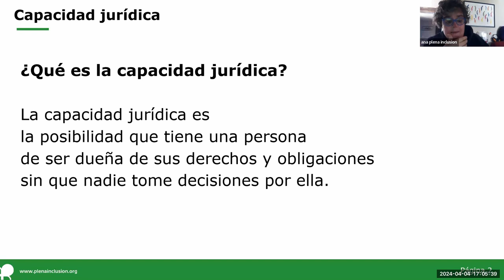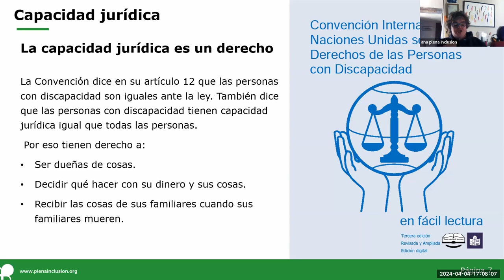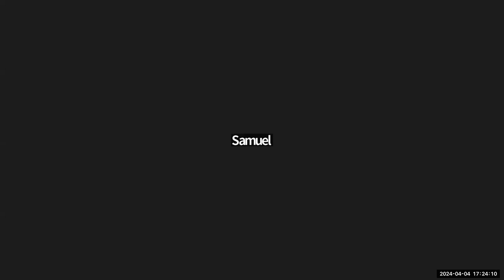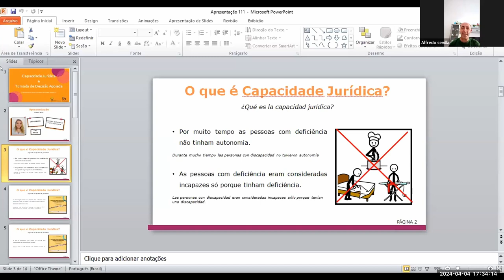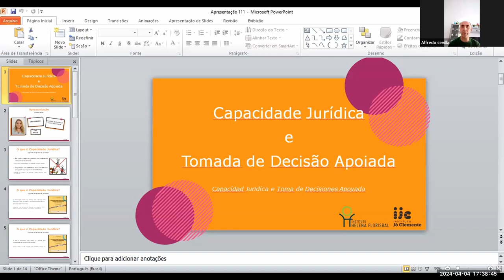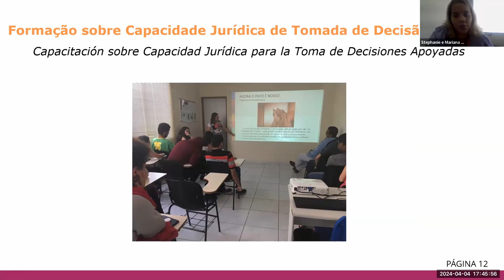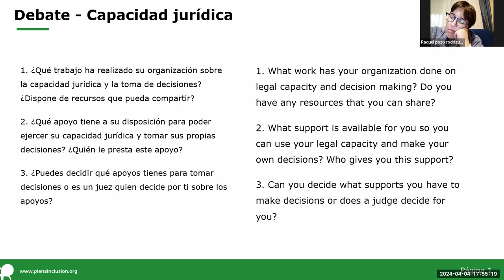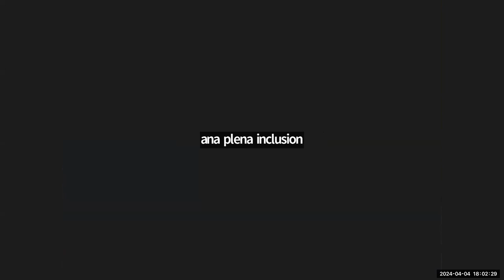Plena International 2024. Session sur la capacité juridique | Plena inclusión